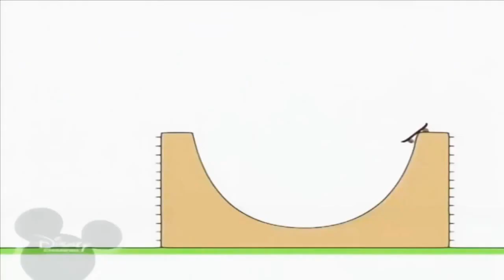15 декабря 2020 г.